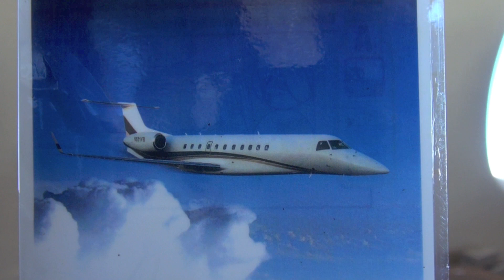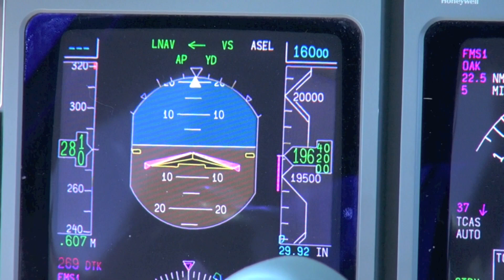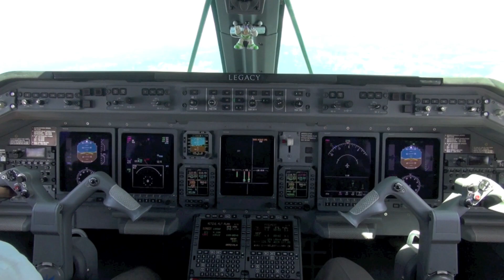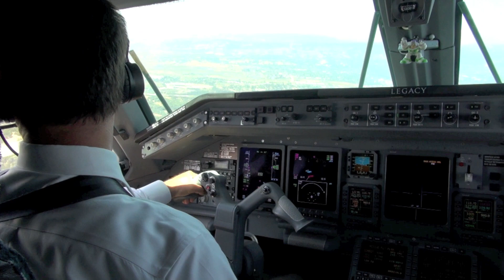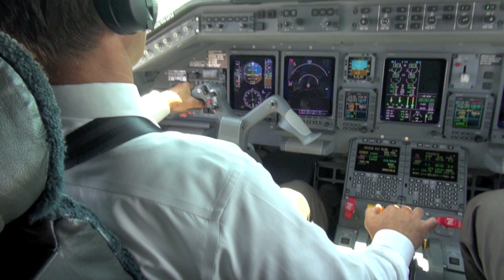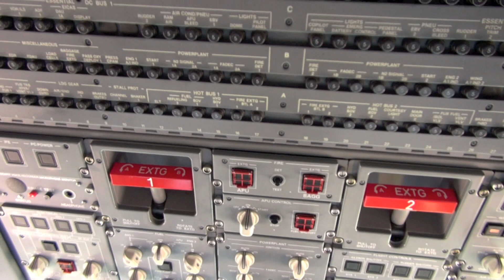Embraer Legacy 600 / Orlando Executive Airport to Napa Valley (HD)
I filmed from the cockpit during landing in Napa Valley !